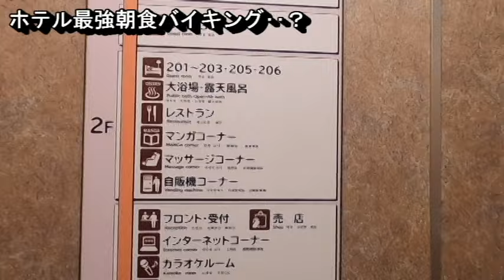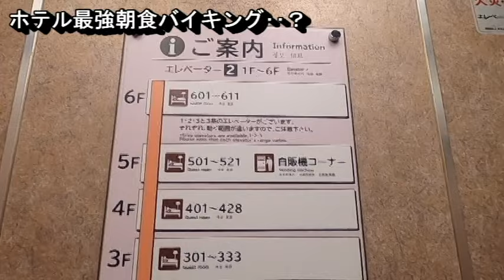【食べ放題・最強ホテル朝食バイキング‥？】湯快リゾート 彩朝楽 石川県加賀市山代温泉桔梗丘２丁目10-3 2024年4月7日(日曜日)